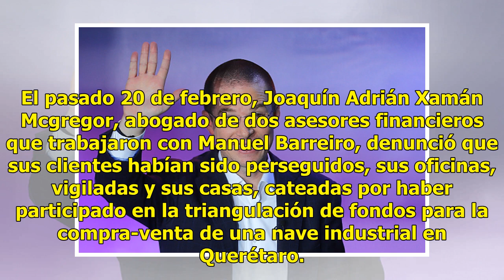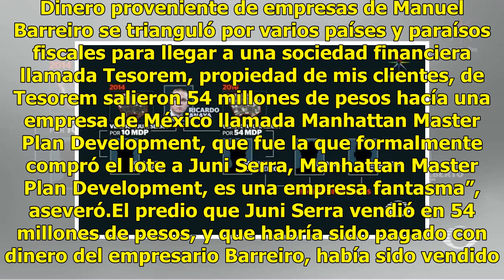¿Cómo se triangularon los recursos del supuesto lavado de dinero para Anaya?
El pasado 20 de febrero, Joaquín Adrián Xamán Mcgregor, abogado de dos asesores financieros que trabajaron con Manuel Barreiro, denunció que sus clientes habían sido perseguidos, sus oficinas, vigiladas y sus casas, cateadas por haber participado en la triangulación de fondos para la compra-venta de...